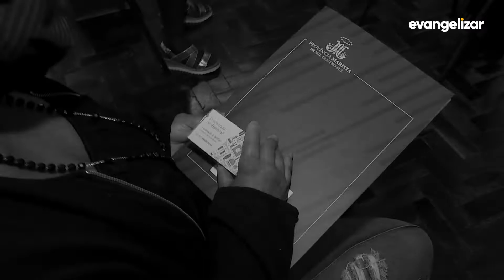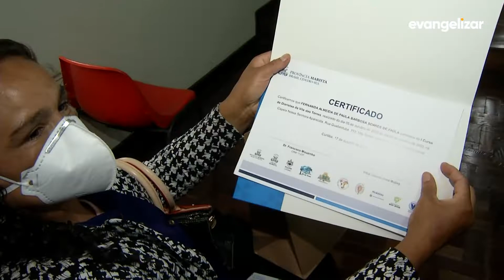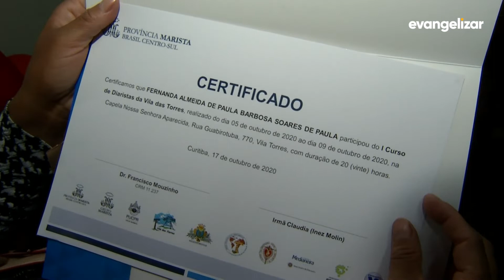Formatura do primeiro curso de formação de diaristas do SOS Vila Torres [CC]